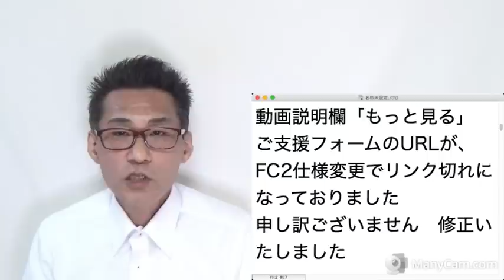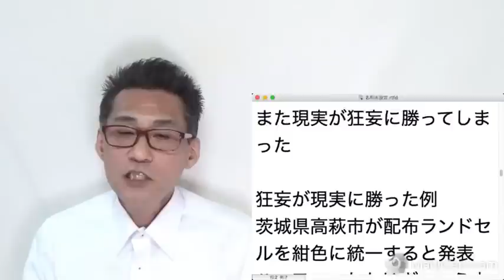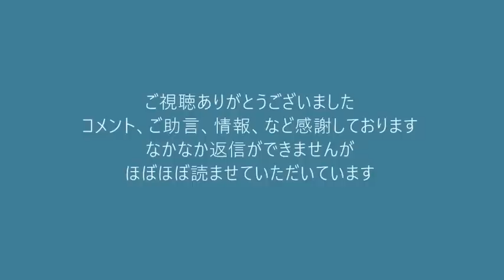茨城県高萩市「ランドセルを紺一色にしましたージェンダー平等で」そういうことじゃないと炎上 20220614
171-0014 豊島区池袋3-34-7-2F くつざわ亮治 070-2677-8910 まで